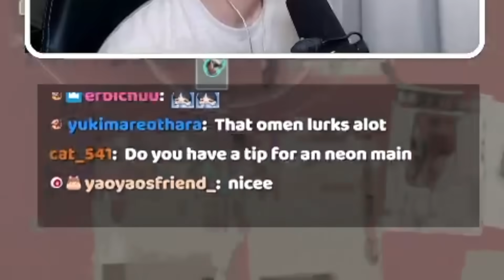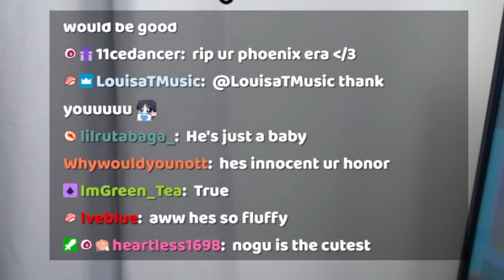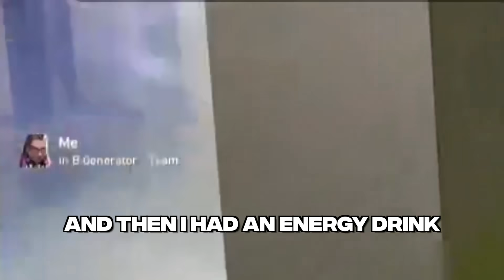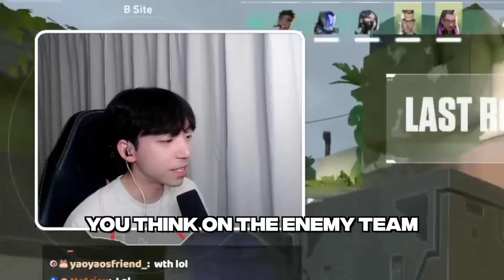playing Valorant with my cat